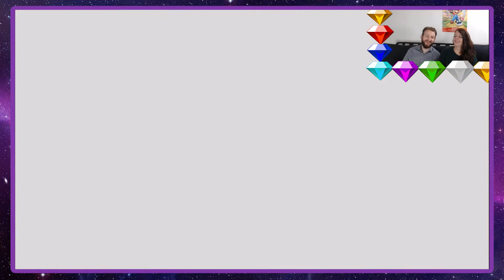Part 5: EEN AARDIG STAALTJE WERK VAN DR. ROBOTNIK! | Sonic Mania | Let's Play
Na een bezoek aan de drukkerij level vliegen wij er weer vandoor naar een nieuwe dimensie waar ons een grote verassing staat te wachten!

POSTBUS VOOR NEDERMAIL:
NEDERNERDS
Postbus 1000
t.a.v. Box D2200
2260BA Leidschendam
Nederland